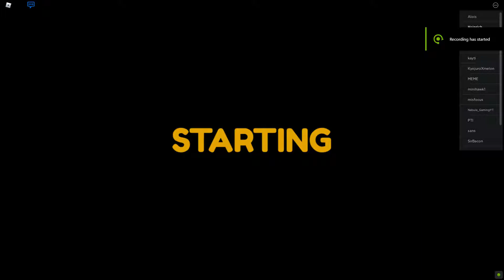annoying choke ever